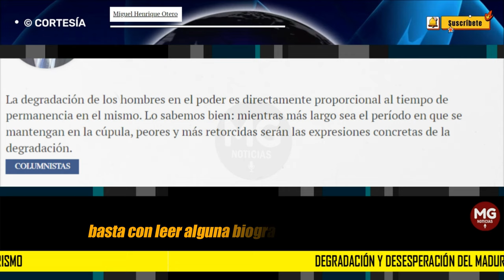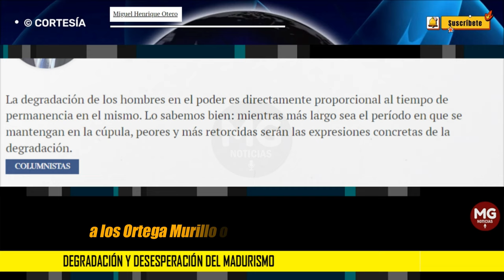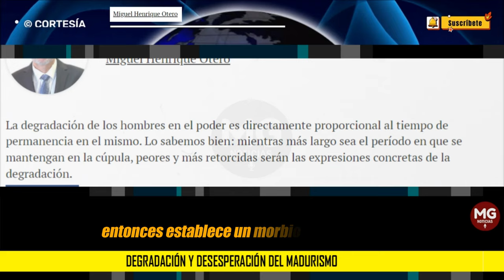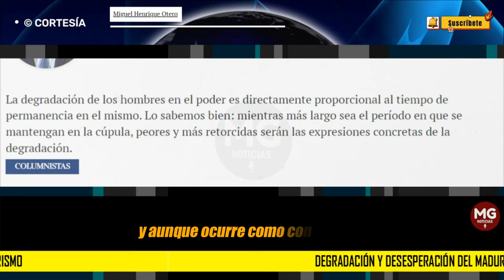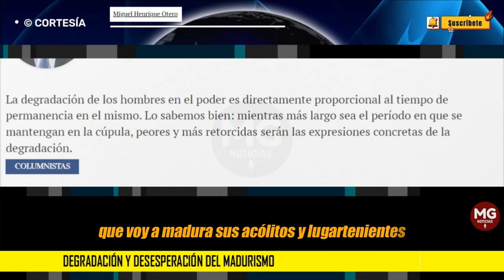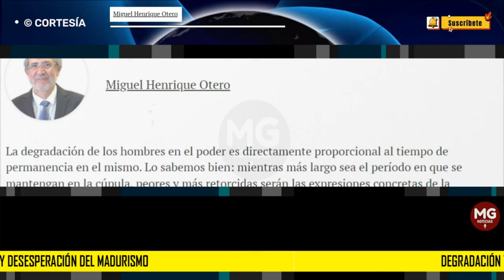DEGRADACIÓN Y DESESPERACIÓN DEL MADURISMO 📢 Columna Miguel Henrique Otero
La degradación de los hombres en el poder es directamente proporcional al tiempo de permanencia en el mismo. Lo sabemos bien: mientras más largo sea el período en que se mantengan en la cúpula, peores y más retorcidas serán las expresiones concretas de la degradación.
columna MIGUEL HENRIQUE OTERO